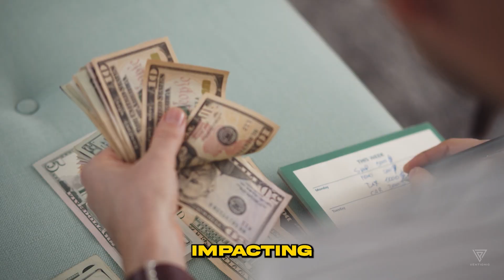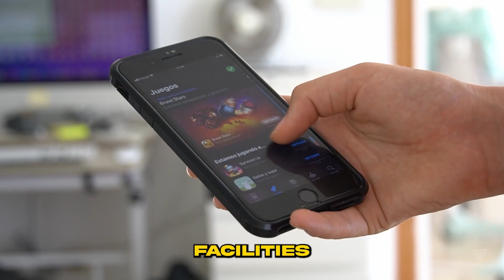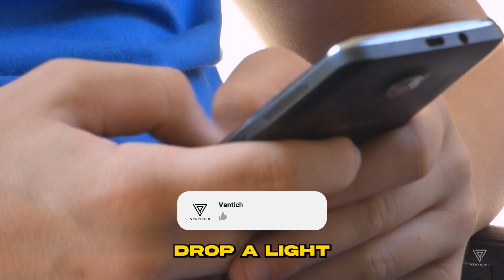Rolex vs OMEGA, Seiko Got Off Track: Reacting To Your Hot Takes - Every Case Should be Under 40mm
Make money online and earn passive income. Live the luxurious lifestyle you deserve!

🔥🕰️💎 Ready to dive into the luxurious world of watches? Welcome to Ventichic, your ultimate destination for those with billionaire aspirations! In this electrifying video, we're unlocking the most intriguing watch takes that'll leave you breathless. 💎🔥🕰️

👑 Rolex, Omega, Seiko - Who Reigns Supreme? 👑

Are you ready to witness the showdown of horological titans? We've rounded up the boldest stances from across Instagram and Facebook, and we're about to break them down, one by one. From Rolex's iconic designs to Omega and Breitling's strategic moves, we're spilling the beans on everything you need to know.

🤯 Shocking Seiko Revelations! 🤯

Hold onto your seats as we unravel the truth about Seiko's rollercoaster ride. Rising prices, misaligned dials, and limited editions that aren't so limited – we're dissecting it all. Plus, discover Seiko's pricing strategy secrets and how they're adapting to market demands.

⌚ Size Matters: Decoding the Watch Dilemma ⌚

Is bigger always better? Join the debate on watch sizes as we challenge the 36-40mm sweet spot. Discover why Mitchell Schwartz, the NFL's own giant, couldn't fit a factory bracelet without alterations. We're diving deep into wrist dynamics and ratios, so don't miss this size showdown!

🔮 The Future of Watch Collecting: Unveiling Trends 🔮

The watch world is shifting, and you're at the forefront of this revolution. From collector's items to Swiss Made controversies, we're exposing the industry's biggest secrets. Brace yourself for a discussion on dwindling enthusiasm and what it means for the next generation.

🚀 Grand Seiko: To Rename or Not to Rename? 🚀

Is Grand Seiko's name holding them back? Dive into the debate as we explore the luxury brand's identity crisis. Could "Grand" alone suffice, or is it too late to redefine this horological icon? Get ready for some serious insights!

🎉 Brace Yourself for Unconventional Innovations! 🎉

Break away from the ordinary as we dissect the Octo Finissimo's radical design. Is it a masterpiece of innovation or a designer's oddity? Buckle up for a ride through the industry's creative twists and turns!

🛰️ NASA, Snoopy, and Beyond: Inside the Watch Hype 🛰️

From Omega's cosmic connections to the frenzy of limited editions, we're uncovering the wild side of the watch industry. Explore the mind-boggling world of skyrocketing prices and unexpected collaborations that have the watch scene spinning.

🎨 Balancing Tradition and Innovation: The Watchmaker's Dilemma 🎨

Discover the tightrope brands walk between timeless designs and daring innovations. Join us as we challenge the industry to embrace change and break free from the comfort zone. Are you ready for a watch design revolution?

Get ready to become a horological connoisseur – Ventichic style! 🕶️🔥

Summary:
- Welcome to Ventichic, your go-to spot for aspiring billionaires in the watch world.
- Exploring intriguing watch takes from social media submissions.
- Examining Rolex, Omega, Breitling, and Zenith's unique qualities.
- Questioning Seiko's direction, rising prices, and limited editions.
- Debate over ideal watch sizes, embracing diversity.
- Grand Seiko's name dilemma and identity challenges.
- Unconventional design innovation: the Octo Finissimo case.
- The impact of NASA ties and limited editions on watch hype.
- Balancing tradition and innovation in watch design.
- Insight into waning watch enthusiasm and generational shifts.
- Scrutinizing the "Swiss Made" label controversy.
- Encouraging bolder design steps and supporting innovation.
- Finding a balance between consumer expectations and market demands.
- Viewer engagement and discussion on the most resonating opinions.